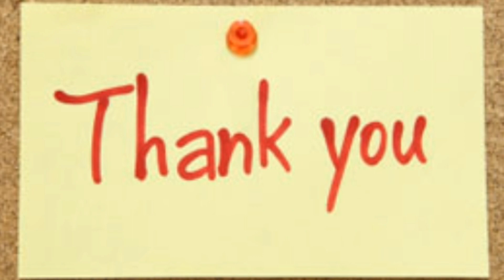मिल्क केक घर पर बनाएं बहुत ही आसान तरीके से/Milk Cake Recipe/मिल्क केक /Milk cake Recipe in hindi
Hello friends